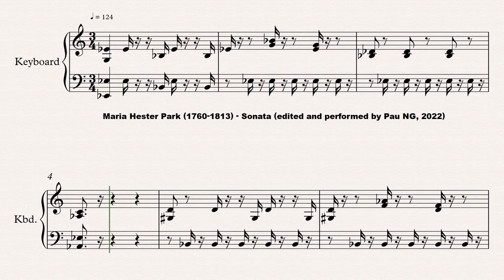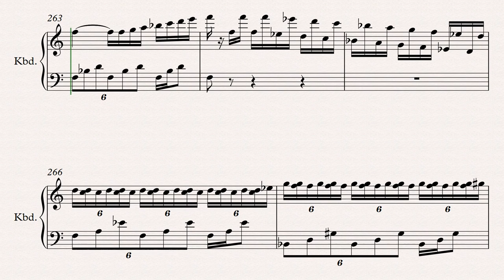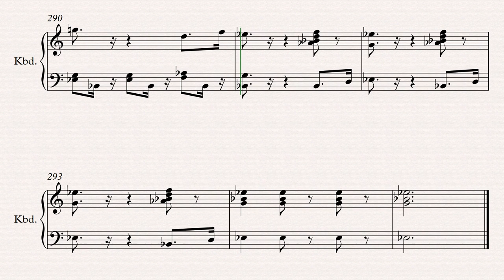Maria Hester Park (1760-1813) - Sonata per il Clavicembalo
Composer: Maria Hester Park (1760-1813)
Work: Sonata per il Clavicembalo
Software: Sibelius + Instruments samples
World Premiere: Yes
Sheet music (pdf): No available

Maria Hester Park [née Reynolds]
(29 September 1760 - Hampstead, 7 June 1813)

English composer and teacher. She played the harpischord and piano in public concerts and taught music to members of the nobility, including the Duchess of Devonshire and her daughters. In April 1787 she married the engraver and man of letters Thomas Park (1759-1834). On 22 October 1794 Haydn wrote to thank Park for sending him two charming prints, enclosing ‘for the Mistris Park a little Sonat’ with the promise of visiting her within a few days. Although she suffered from ill-health for many years, her family life was a happy one; her husband wrote several touching poems to her. Her surviving music, spanning a quarter of a century, is that of a very competent, professional composer. Her sonatas are varied and spirited, while the concerto for keyboard and strings reveals an individual voice, particularly in the final rondo. Earlier reference works confuse her with the singer and composer Maria F. Parke, to the extent of calling the singer Maria Hester Parke; the British Library Catalogue of Printed Music clearly distinguishes the two. Her keyboard sonatas opp.1 and 2 were published under her maiden name.